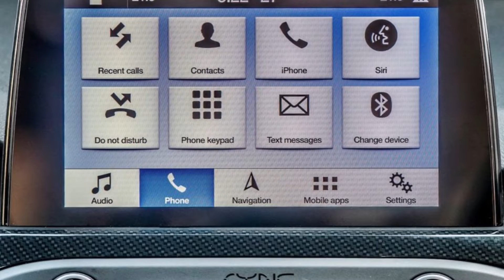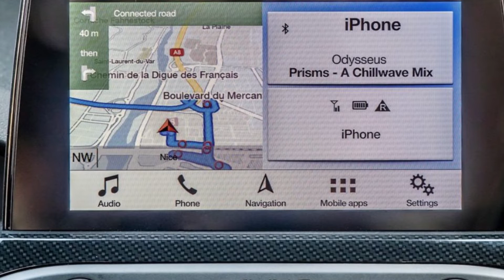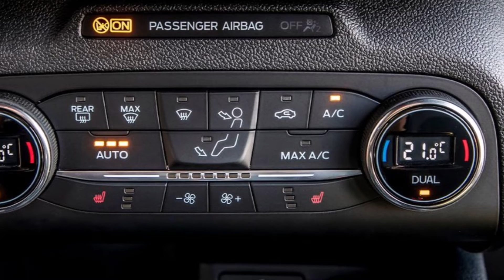2020 Ford Focus ST